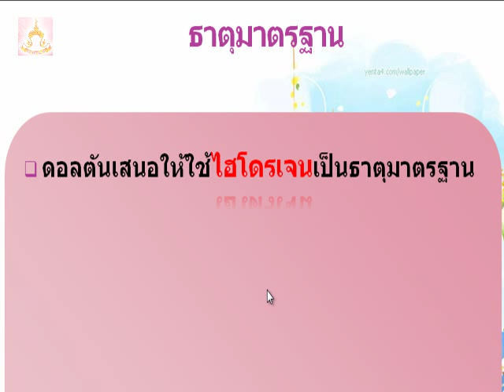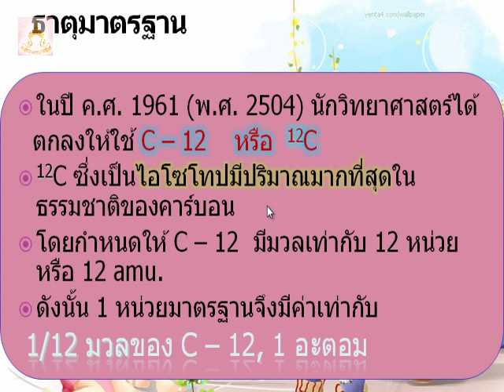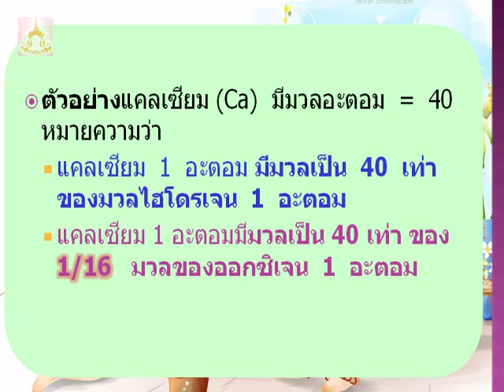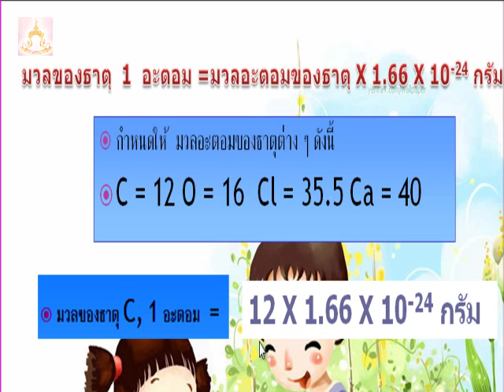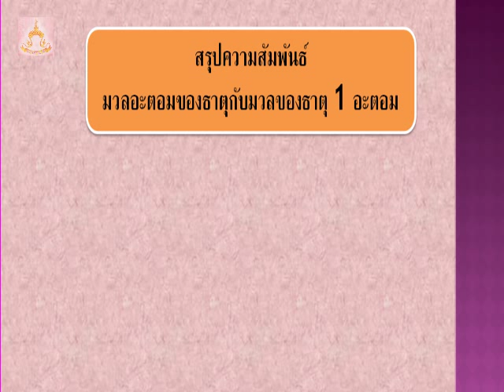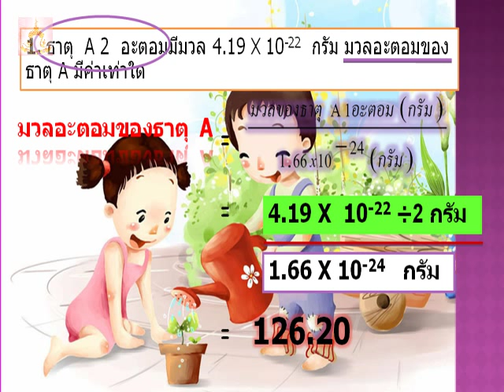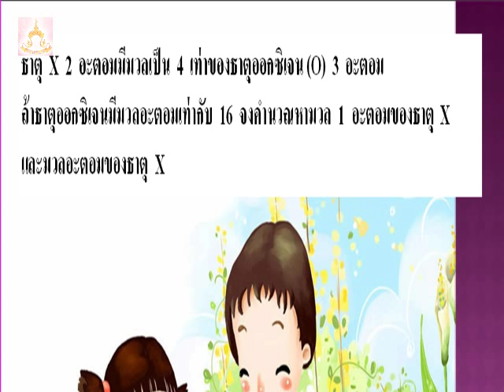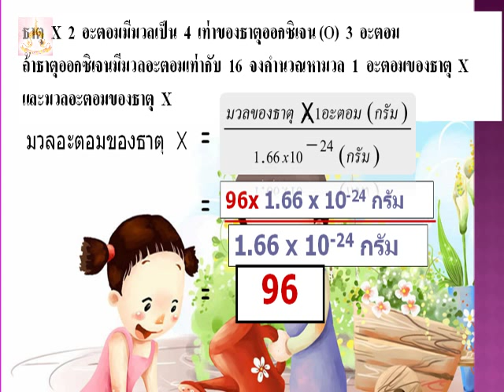มวลอะตอมของธาตุ.avi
มวลอะตอมเป็นเพียงตัวเลขที่ไม่มีหน่วย ซึ่งได้จากการนำมวลของธาตุ 1 อะตอมมาเปรียบเทียบกับมวลของธาตุมาตรฐาน